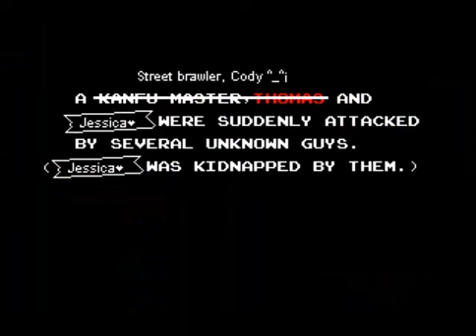final fight openbor Spartan X playthrough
快打旋风 之 成龙踢馆 通关录像
Spartan X
final fight
openbor
arcade
mame